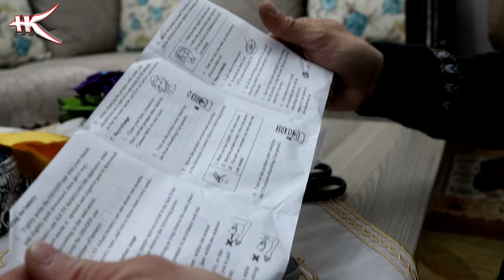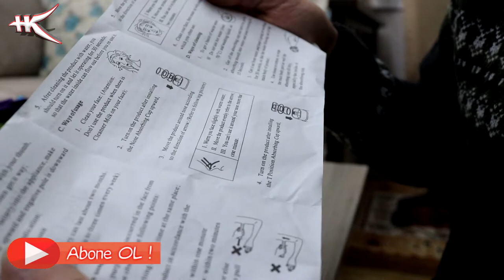Sivilce ve siyah nokta temizleme aparatı aldık - Çinden Bi değişik Alet Edavat Alışverişi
Fiyat: $ 3.82

Merhaba Arkadaşlar..
Kanalımızda ilginç bir ürünün kargo açılımını yapıyoruz..
Bu Farklı ve değişik ürünü yeğenim için satın aldık ve basitçe çalışma sistemini inceleyerek kargo açılışını gerçekleştirdik..